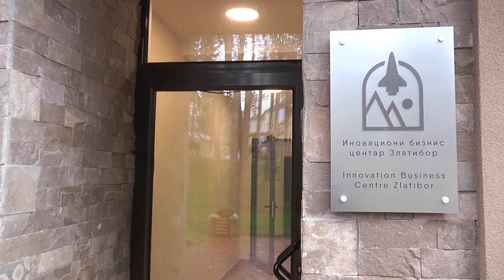IBC Zlatibor raspisao konkurs za start up preduzetnike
Општина Чајетина и Иновациoни бизнис центар Златибор  расписали су Конкурс  за подршку  почетницима за започињање  послова путем старт- ап пројекта. Конкурс је отворен од 11. до 26. априла.